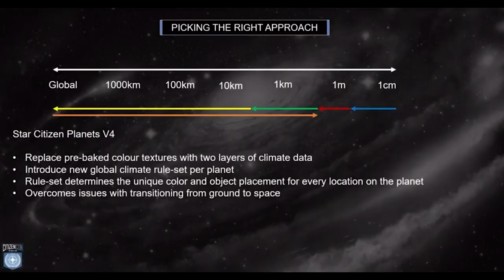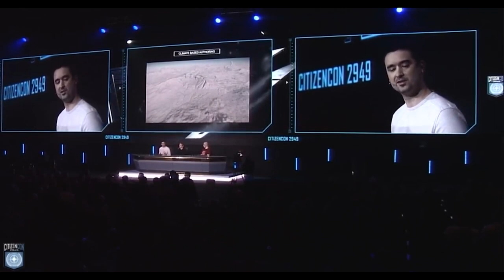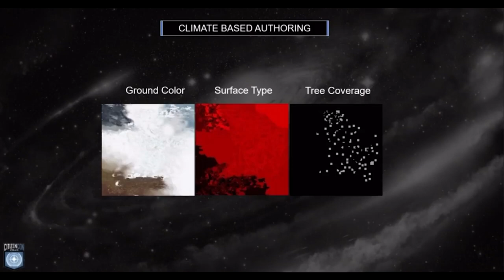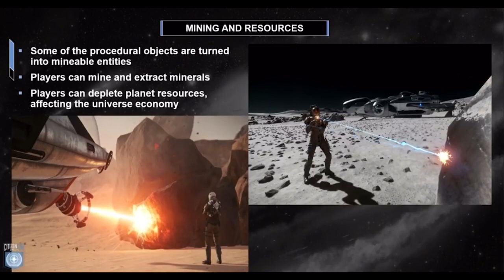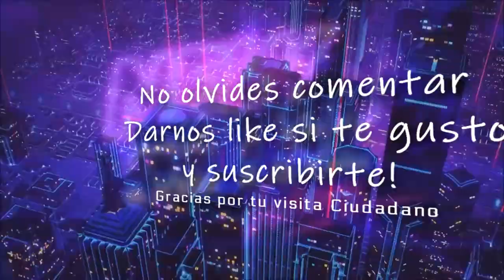Star Citizen Tecnologia Planetaria - CitizenCon 2019 en español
🌌 Prueba Star Citizen 𝗚𝗥𝗔𝗧𝗜𝗦! 𝐲 𝐨𝐛𝐭𝐞𝐧𝐞 𝟓𝟎𝟎𝟎 𝐜𝐫𝐞𝐝𝐢𝐭𝐨𝐬 𝐝𝐞 𝐣𝐮𝐞𝐠𝐨 !

Tower Corsair 570X ** Procesador (CPU) Intel® Core™i9 9900K ** Motherboard GIGABYTE Z370 AORUS Gaming 5 ** Memory (RAM) Corsair Vengeance RGB Led 32GB (2x16GB) Ddr4 3000Mhz ** GPU 8GB ASUS STRIX GEFORCE GTX 1080 ** 2nd Hard Disk 1TB WD BLACK SATA 6 Gb/s, 64MB CACHE (7200rpm) ** SSD Samsung 850 Pro 250GB ** SSD Nvme Samsung 970 ** Power Supply Sentey SDP 850-SS ** Cooling Thermaltake Floe Triple Riing RGB 360 TT Premium Edition ** Paste ARCTIC MX-4 EXTREME ** Coolers Riing 12 LED RGB TT Premium Edition x4 ** Corsair k95 Platinum ** Logitech G502 ** Monitor ASUS MX27AQ ** Dxracer Racing Series ** Thrustmaster t16000 ** Saitek X52PRO